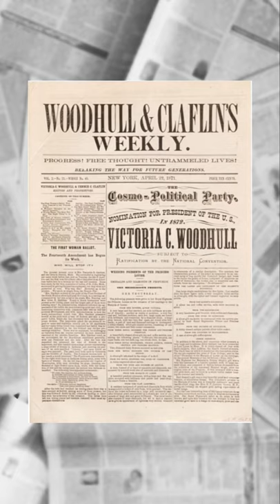The HISTORY of: “Victoria Woodhull”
Victoria Woodhull was the 1st woman to run for President of the United States. In 1872, she was officially nominated by the Equal Rights Party, with Frederick Douglass, the civil rights activist and abolitionist, as her VP!